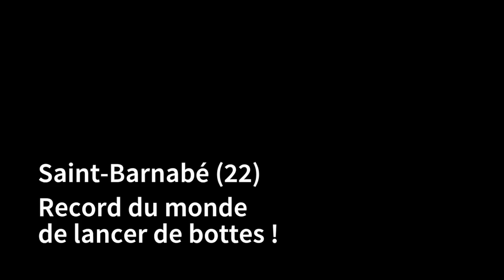Saint-Barnabé (22). Record du monde de lancer de bottes !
Événement planétaire samedi après-midi à Saint-Barnabé, près de Loudéac (22), lors du comice agricole du canton historique de La Chèze : la toute première édition du championnat du monde de lancer de bottes ! A l'aide du pied ou (plus facile !) de la main, des dizaines de candidates et candidats y ont pris part. A ce petit jeu, c'est un certain Zarmocz, domicilié à Saint-Barnabé, qui a survolé la compétition avec un jet à 33 m. Record à battre ! A noter la présence, parmi les lanceurs, du député Marc Le Fur et du père Laurent Le Meilleur, curé de la paroisse de Loudéac. Les images d'Yvette Winter.